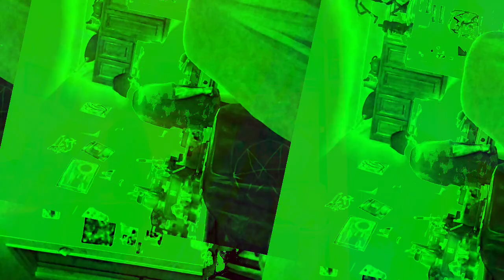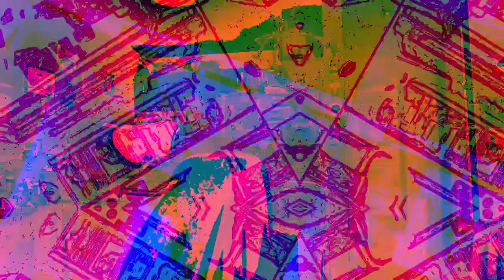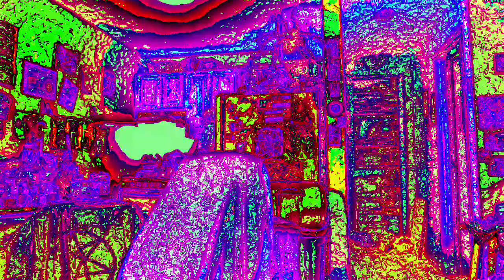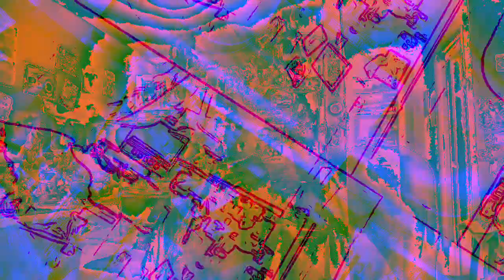[EPILEPSY WARNING] Movie 23 01 09 02h25m32s *Photosensitivity Warning*